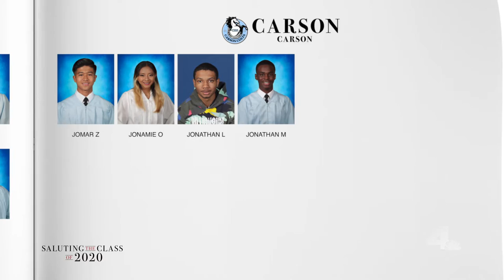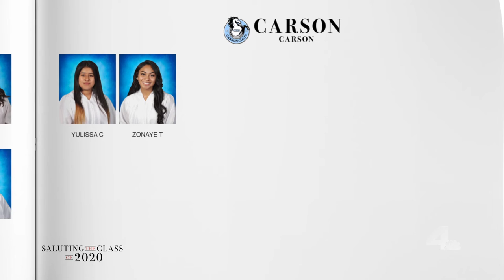Saluting the Class of 2020 -- Carson High School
Saluting the Class of 2020 from Carson High School in Carson.

About NBCLA